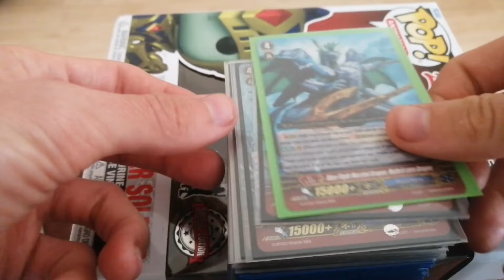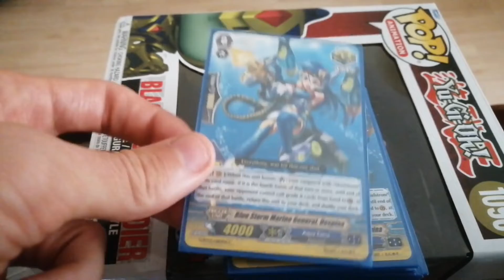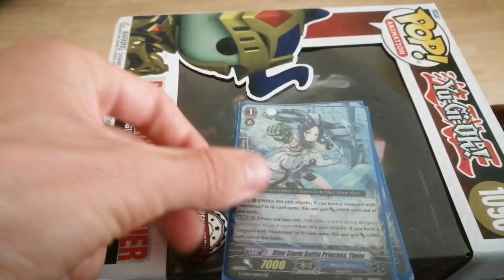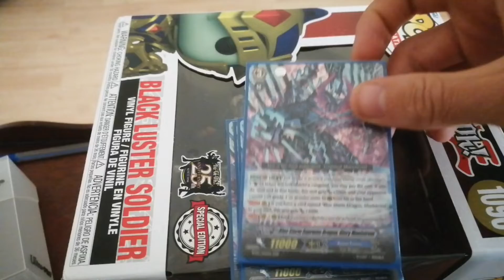CFV Aqua Force Deck. Blue Storm Dragon, & Blue Storm Superme Dragon Deck Profile. Stand My Vanguard